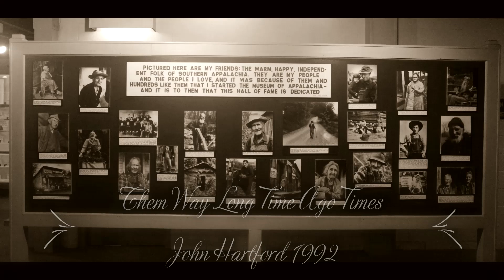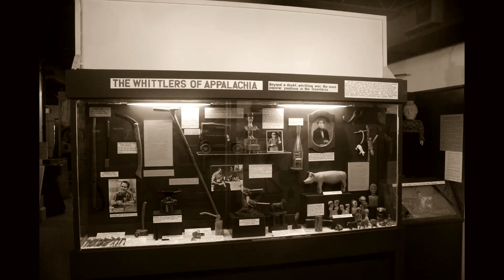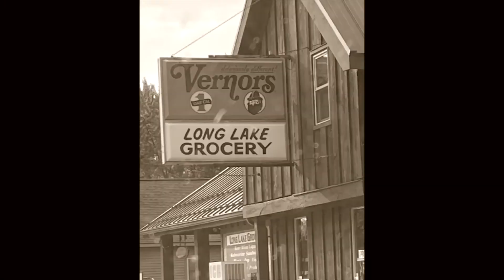Old Journeys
A compilation of old-timey and folk songs.
Matthew French vocals, guitar, banjo, ukulele, harmonica
00:00 Woody Knows Nothing traditional
03:26 The First Whippoorwill Bill Monroe 1950 (guitar)
06:10 I Wish We Had Our Time Again John Hartford 1992 (guitar)
08:04 When The Work's All Done This Fall D. J. O'Malley
10:45 I'll Twine 'Mid The Ringlets Maud Irving J.P. Webster 1860
13:08 A Country Life Harry Linn 1870 (a Capella)
16:00 Chasing Rainbows Norman Blake 2001
17:45 Them Way Long Time Ago Times John Hartford 1992
19:59 Journey Through the Past Neil Young 1971
22:33 A Picture From Life's Other Side traditional
26:05 Where Did You Get That Hat Joseph Sullivan 1888
29:38 The First Whippoorwill Bill Monroe 1950 (banjo)
32:51 I Want To Be a Cowboy Jesse Howard (a poem)
34:17 Cumberland Gap traditional
36:20 I Wish We Had Our Time Again John Hartford  1992 (Ukulele)